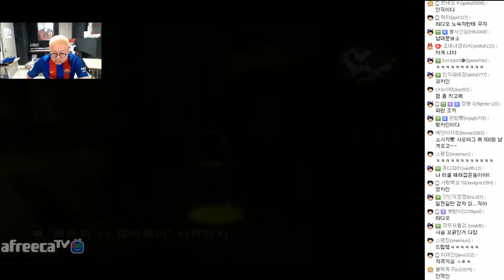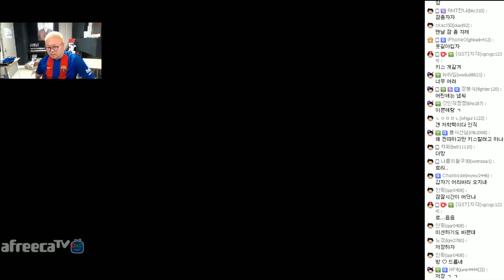감스트 : 학교판 GTA 불리 #4 원투펀치 원투펀치 조져버려! (Bully Scholarship Edition)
학교판 GTA 불리 #4 원투펀치 원투펀치 조져버려!